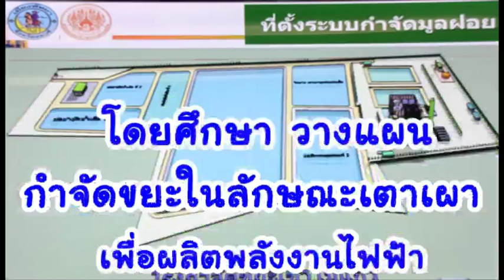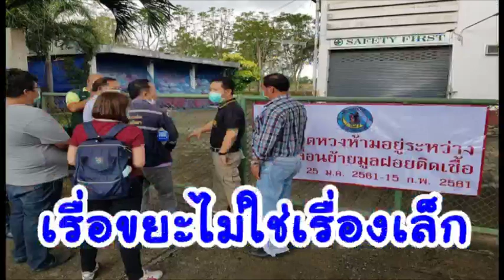ม.44 –โรงไฟฟ้า” คือคำตอบแก้ปัญหาขยะล้น “เมืองพัทยา-เกาะล้าน”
ม.44 –โรงไฟฟ้า” คือคำตอบแก้ปัญหาขยะล้น “เมืองพัทยา-เกาะล้าน”  ปัญหาขยะล้นเมืองพัทยาและเกาะล้าน จ.ชลบุรี กำลังเข้าสู่ขั้นวิกฤตล้นเมือง ขณะที่การจัดเก็บ รวมทั้งทีทิ้งขยะ ยังไม่มีปัญหา และแม้ภาครัฐจะเสนอทางออกในการจัดการ ด้วยการจัดการที่ทิ้งขยะใหม่ และทำโรงไฟฟ้าขยะ ชาวบ้านก็ไม่ต้องการ